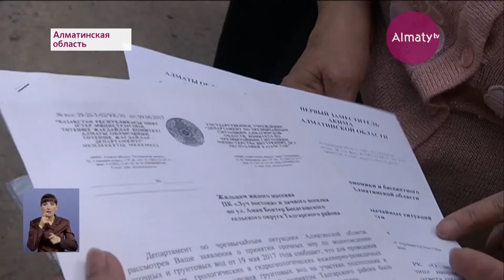Жители Талгарского района опасаются затопления домов грунтовыми водами (13.06.19)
Под завалами своих домов боятся остаться жильцы дачных кооперативов Талгарского района Алматинской области. Грунтовые воды стали настоящей бедой для людей в последние годы, передает корреспондент Almaty.tv Салтанат Шорай.